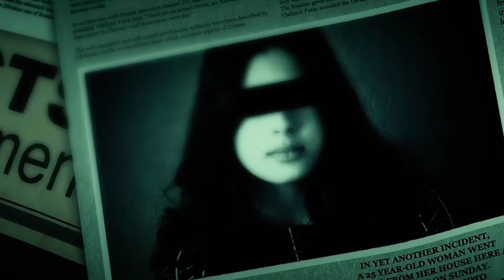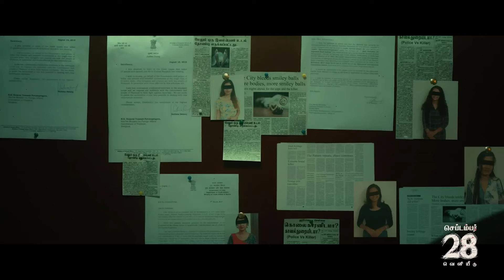Top 06 Biggest South Indian Psycho Killer Crime Thriller Movies 2023 in Hindi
01.

02.

03.

04.

05.

06.